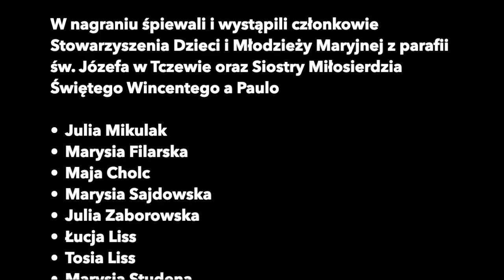Tak to On św Józef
Piosenka przygotowana przez Stowarzyszenie Dzieci i Młodzieży Maryjnej z parafii św. Józefa w Tczewie oraz Siostry Miłosierdzia Świętego Wincentego a Paulo.

Tekst i muzyka: Siostry Miłosierdzia św. Wincentego a Paulo